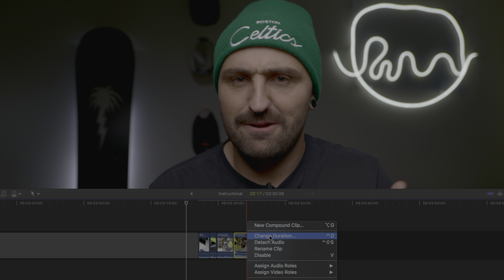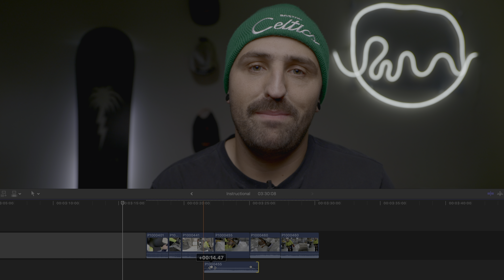One Minute Cinema INDIA Edition!! Agra To Jaipur! And A Few Cheeky Sound Design TIPS!!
Agra To Jaipur! One Minute Cinema INDIA Edition!! And A Few Cheeky Sound Design TIPS!!

Hey Fam!!

Come take a trip though INDIA with me!!
Shot on the Panasonic LUMIX S1!!

less goo!